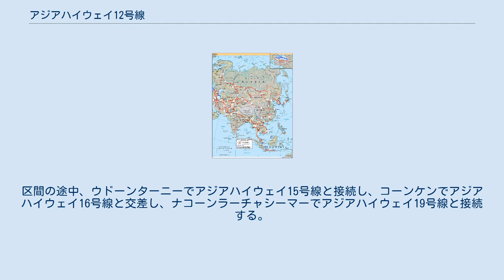アジアハイウェイ12号線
アジアハイウェイ12号線（アジアハイウェイ12ごうせん）は、アジアハイウェイ網の路線の一つ。
アジアハイウェイ東南アジア小地域（サブリージョン）の路線の一つ。
ラオス、タイ王国の二か国を経由する。
総延長は1,243kmである。
 アジアハイウェイ3号線通過地のラオス北部ナトゥーイを起点とする。
ラオスの区間は北部を南北に縦貫し、途中ウドムサイでアジアハイウェイ13号線と交差し、首都ヴィエンチャンに至る。
次いでヴィエンチャン郊外のメコン川に架かるタイ・ラオス友好橋（橋の両岸はターナレーン=ノンカイ国境検問所）を渡るとタイ王国となる。
 タイ王国の区間はタイ東北部を南北に縦貫し、首都バンコク北東の郊外にありアジアハイウェイ1号線通過地のファイカミンを終点とする。
区間の途中、ウドーンターニーでアジアハイウェイ15号線と接続し、コーンケンでアジアハイウェイ16号線と交差し、ナコーンラーチャシーマーでアジアハイウェイ19号線と接続する。
 ヴィエンチャンからナコーンラーチャシーマーまでの区間は、将来大メコン圏南北経済回廊のルートの一部となるよう関係国間で調整中である。
 区間延長684km 区間延長558.7km